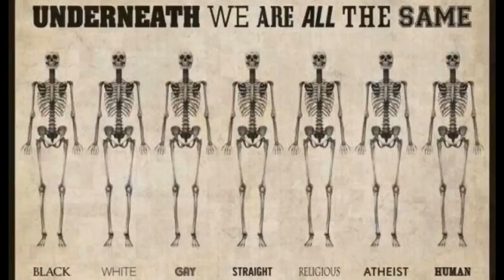Dette blir for sterkt for Facebook - Sensurert og blokkert! :(